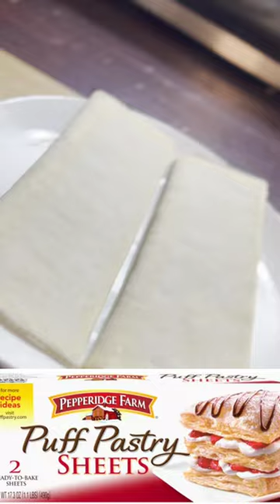America lo egg puff 🤤🤤🇺🇸🇺🇸🇺🇸